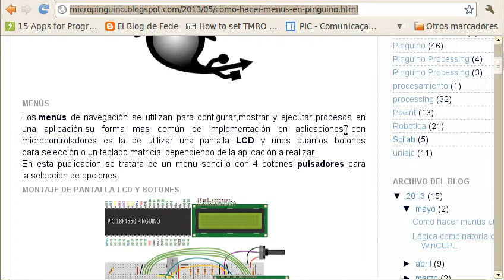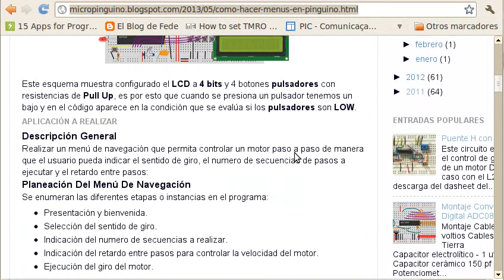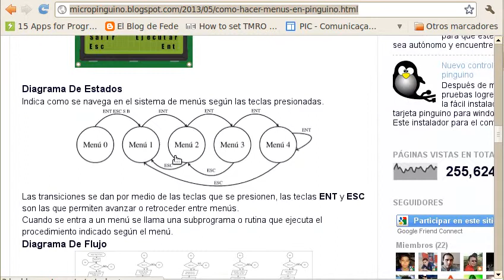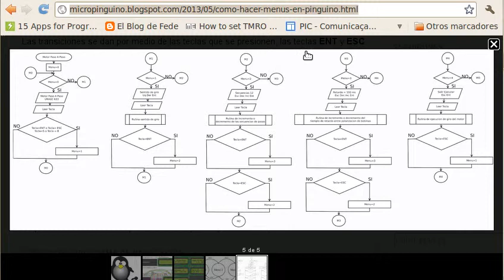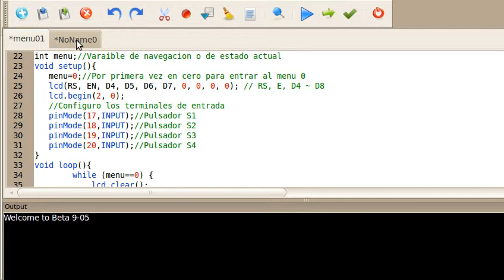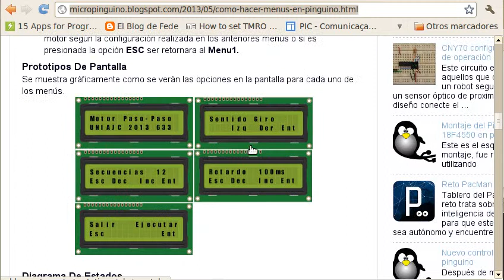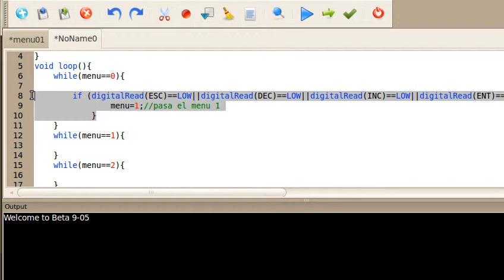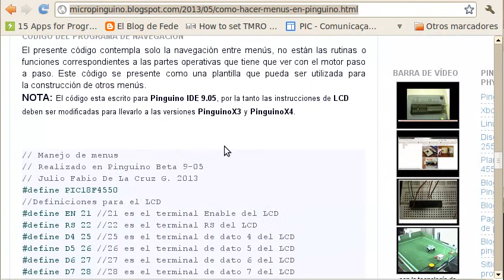menús en pantalla LCD con pinguino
Como se hace un menú de selección de opciones o configuraciones.
El ejemplo esta implementado en pinguino, pero pude ser llevado a cualquier otro sistema microcontrolado.
El código se pude encontrar en el siguiente enlace